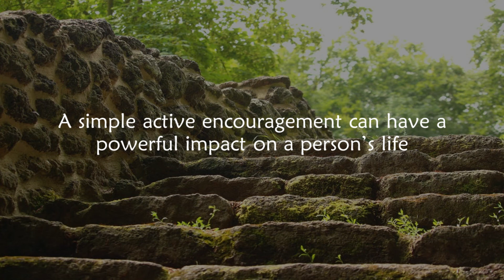Let’s Build Each Other Up – August 19, 2021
Let’s Build Each Other Up
1 Thessalonians 5:11
By Rev. Xaris Fidel